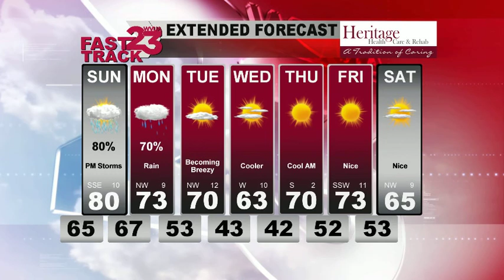Webcast 10-22-17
Description